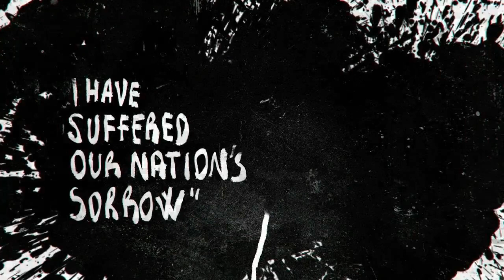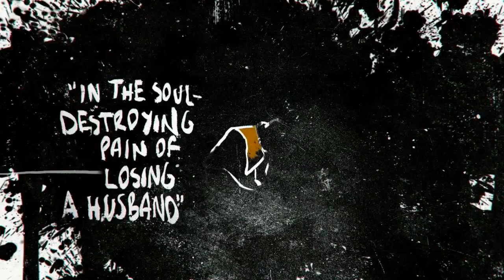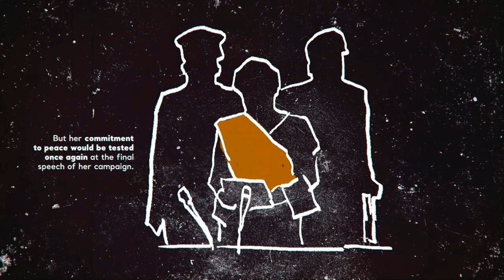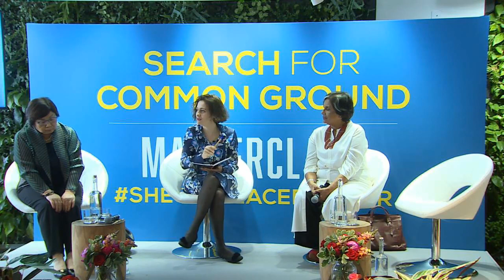Masterclass: a conversation between women Presidents (full stream)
An intimate conversation with H.E. Chandrika Bandaranaike Kumaratunga, former President of Sri Lanka, and H.E. Roza Isakovna Otunbayeva, former President of Kyrgyzstan.

Presidents Kumaratunga and Otunbayeva discuss the challenges they faced as the first—and still only—women to lead their respective countries. A Masterclass by Search for Common Ground @ The Conduit, London, UK.